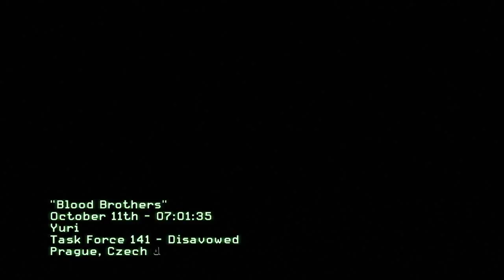Modern Warfare 3 Cutscenes Part 6 HD